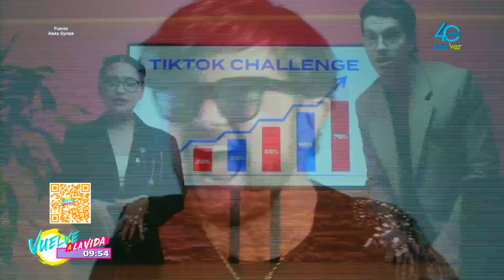Aleks Syntek sigue festejando sus 3 decenas y su más reciente éxito con el Tri.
Aleks Syntek sigue festejando sus 3 décadas y su más reciente éxito con el Tri.